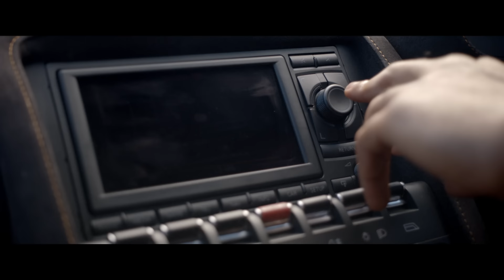Flavour - Sexy Rosey feat. P-Square (Official Video)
Flavour delivers the highly anticipated, stunning visuals for Sexy Rosey, featuring Nigerian legends, P-Square! The video was shot and directed by Godfather Productions in Capetown, South Africa.

for all the latest updates on Flavour's music.

 © 2NITE Music Group